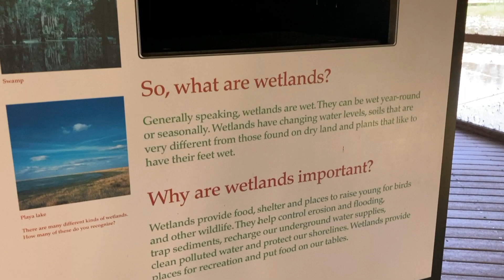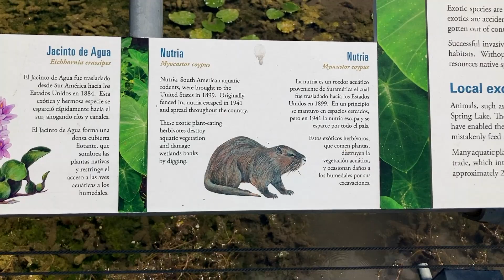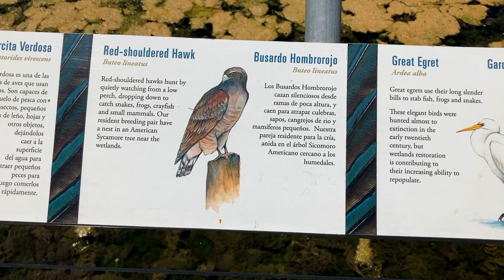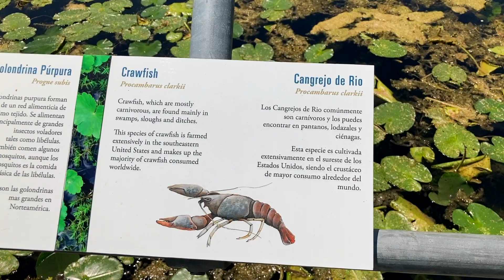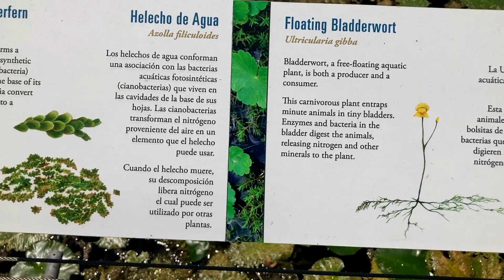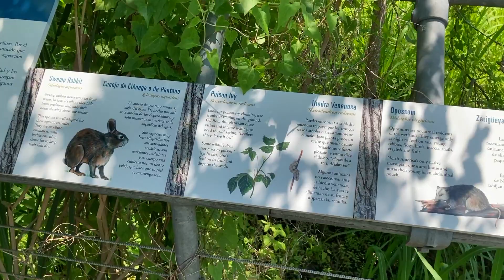Wetlands Boardwalk || Exploring San Marcos, Texas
A couple minutes walk from the Glass Bottom Boat Tour is the Wetlands Boardwalk.